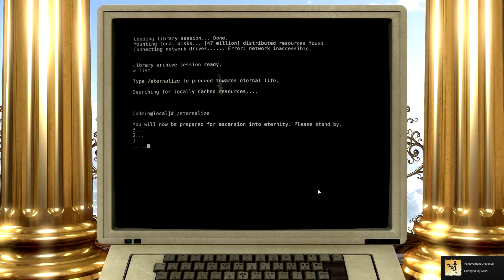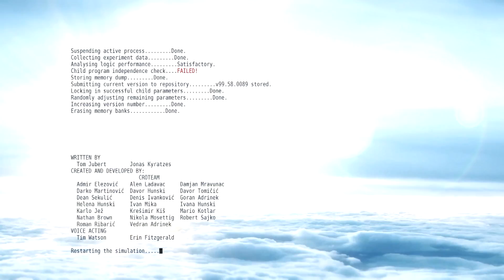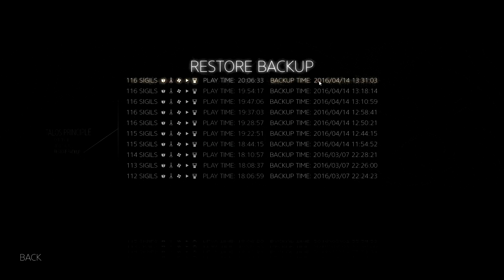Let's Play "The Talos Principle" #78 - Increasing Version Number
Ich möchte das, was man im Video sieht hier in der Beschreibung unkommentiert lassen. Nur so viel: Der letzte Level muss nochmals gespielt werden. Nicht gelöst, ich kenne ja die Lösung, nur nochmal gespielt.

Have Fun!
Max

Kommentiertes Gameplay vom Puzzlespiel "The Talos Principle" von CroTeam und Devolver Digital 2014 ©